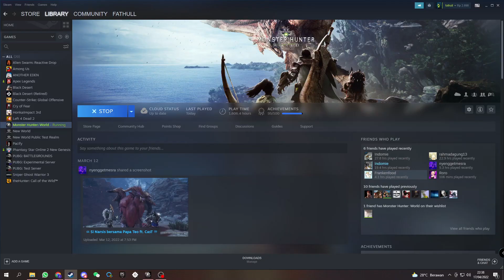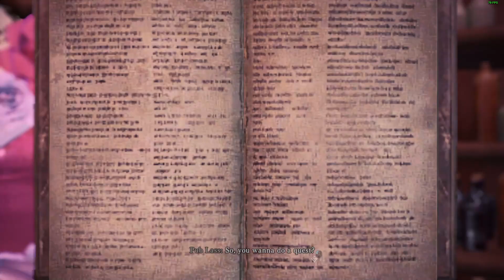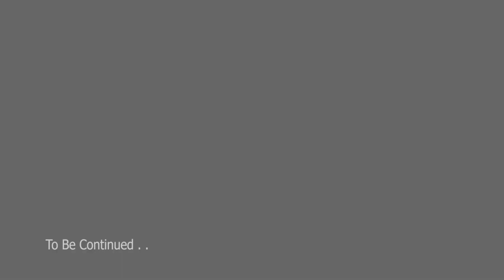Monster Hunter World Iceborne free Farming Part 2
Iceborne Expansion for Monster Hunter World is a fully-fledged paid expansion that released on September 6th, 2019 on consoles and January 9th, 2020 on PC. The expansion is equivalent in size to previous Monster Hunter games "G Rank" or "Ultimate" entries, and brought a significant amount of content. Please see DLC for content updates, including free events and collaborations.